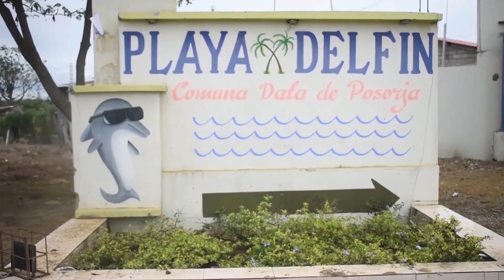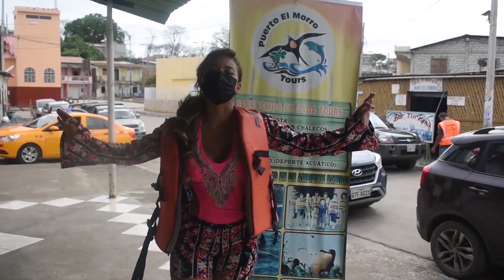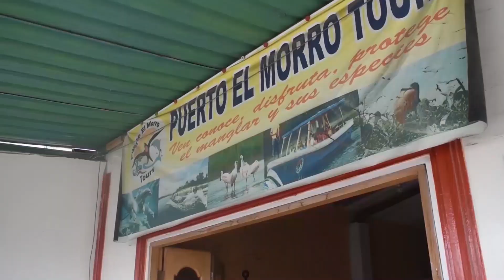Delfines de Puerto El Morro - Playa Delfin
Puerto El Morro y sus delfines, lugares turisticos del Ecuador;te sorprendete con su belleza natural, delfines, aves y deliciosa comida; un corto viaje  desconecta del  trabajo y la ciudad.
Playa Delfín, comuna Data, parroquia de Posorja, aproximadamente ubicado en el Km 16 de la via Playas Data Posorja.
CADA DOMINGO UN VIDEO NUEVO
¡SÍGUEME!